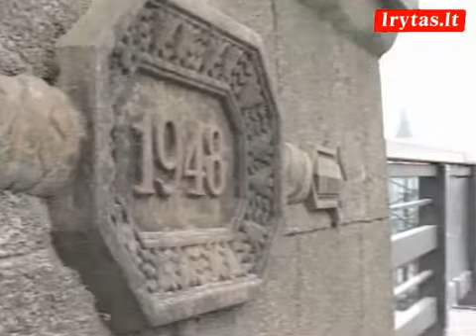Nuo Kauno Aleksoto tilto dings sovietinės žvaigždės